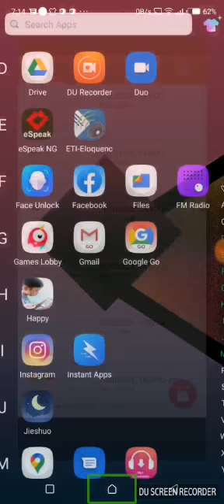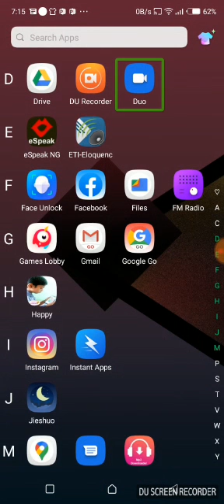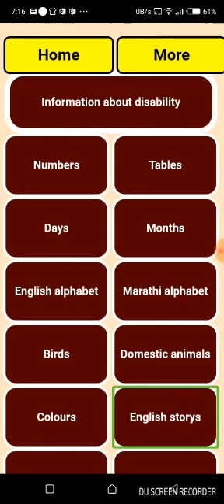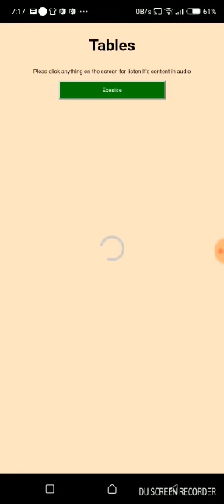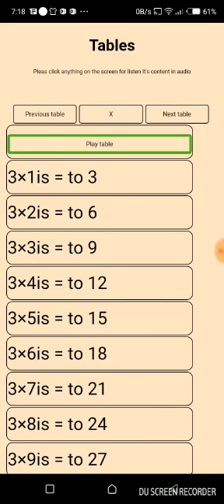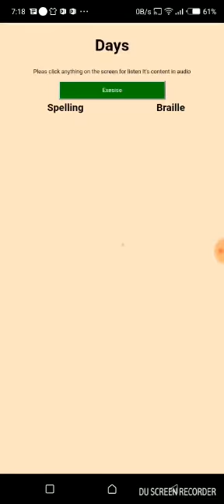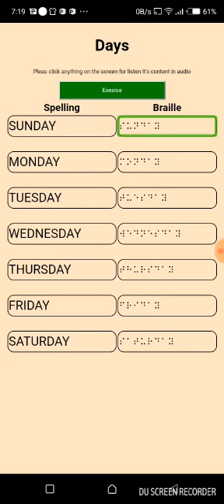Eid gift for blind tech Pakistan must wach